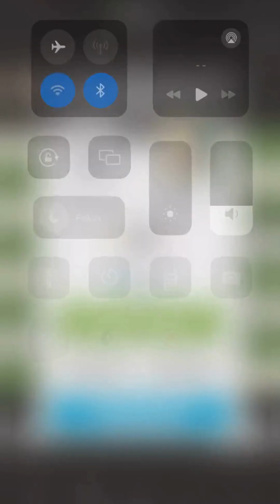MAMA CHESS COM BAD CHESS